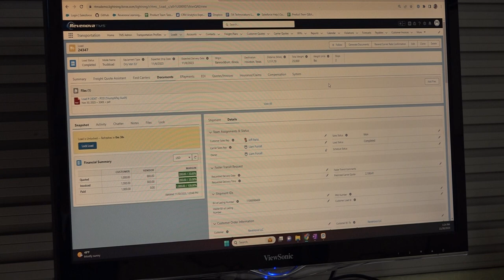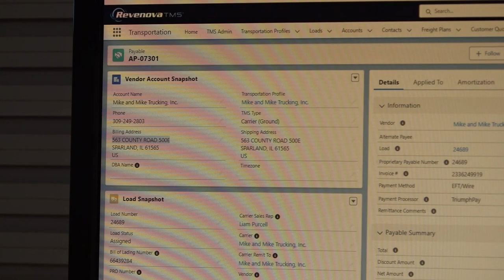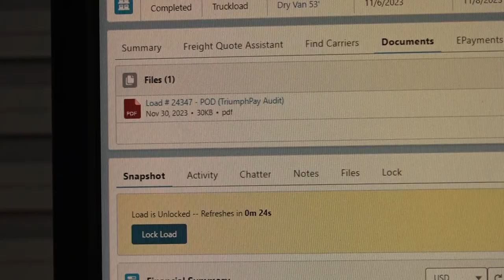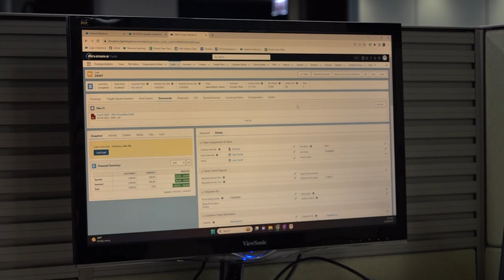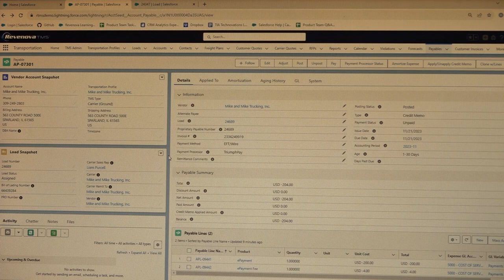TriumphPay x Revenova Partnership - Nate Gilmore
Nate Gilmore, TriumphPay's SVP of Network Integration and Innovation, explains the problems that TriumphPay's payments network solves, as well as the added value of having Revenova, a transportation management system (TMS) integrated into the network. for more information.